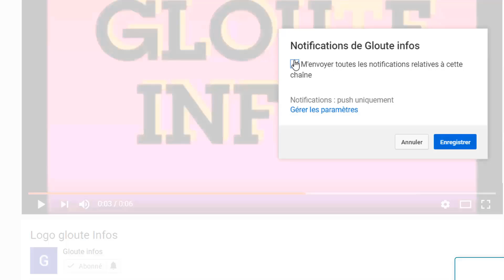Tentative assassinat contre Assimi Goïta!Ouattara accuse Macron!les maliens se revolte contre la fr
Tentative assassinat contre Assimi Goïta!Ouattara accuse Macron!les maliens se revolte contre la france